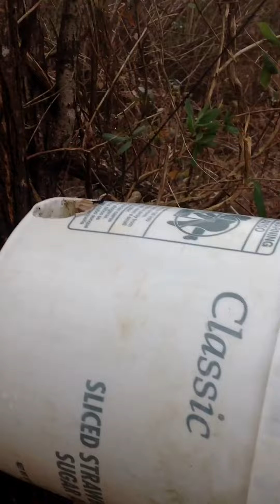Primitive style bucket snare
A primitive style snare made utilizing a bucket as the "funnel" to lead the prey into the bait area. This can be made in a full primitive survival situation by making a basket from natural materials in place of a bucket.